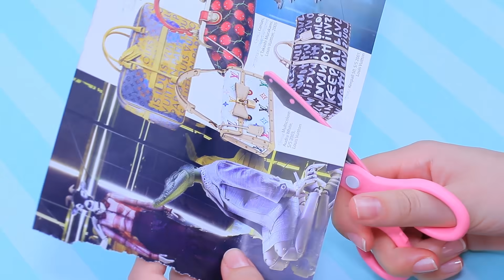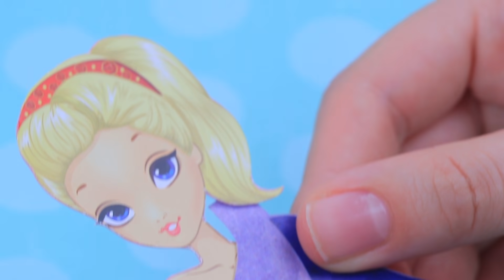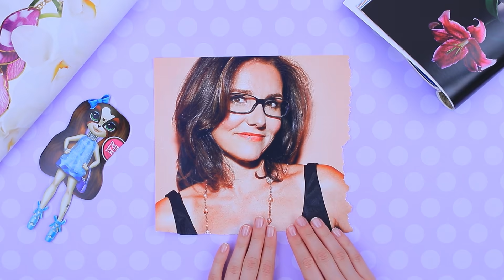15 कागज़ की गुड़िया वाले DIY हैक्स और क्राफ्ट्स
एक नई डाल तोफे की तरह पन्ना अच्छा होता है नाहह, हैना? पर गिफ्ट हर रोज़ नहीं दिए जाते . और आम तौर पर हम क्या करते है जब हमे एक नई डाल चाहिए होती है? इसका एक उपाय है!

- नोटबुक का कवर
- केंची
- स्केल
- गलू
- कार्डबोर्ड
- पुरानी मैगजीन
- ट्रेसिंग पेपर
- पेंसिल
- क्रेप पेपर
- पैटर्न वाला कार्डबोर
- ट्युल
- डाल का डिब्बा
- कटर
- कागज के muffin mold
- प्लास्टिक कवर
- डेकोरेटिव टेप
- टेप